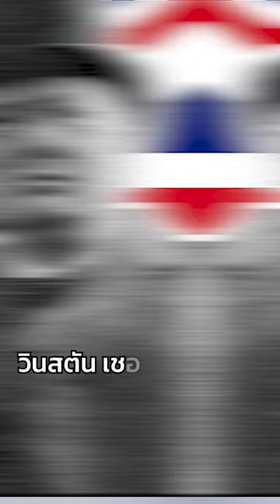อยากประสบความสำเร็จ ต้องใช้ 2 อย่างนี้ !!